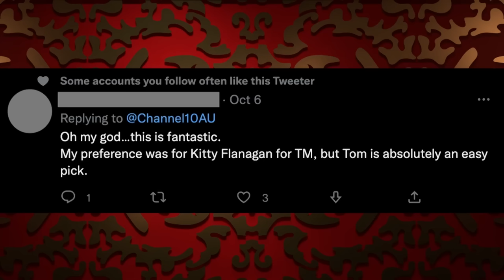Taskmaster Australia: Season 1, Episode 1 - 'Foot juice'. | Full Episode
Taskmaster Tom Gleeson sets Julia Morris, Luke McGregor, Jimmy Rees, Nina Oyama and Danielle Walker a series of mind-bending, head-scratching challenges.